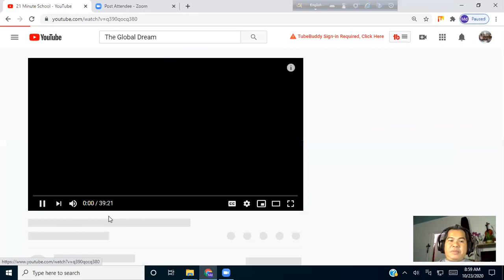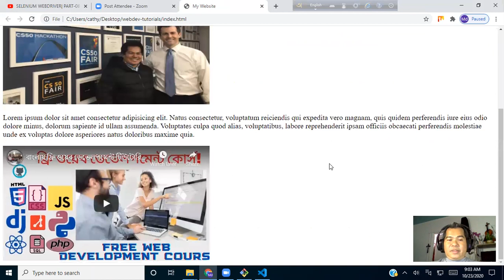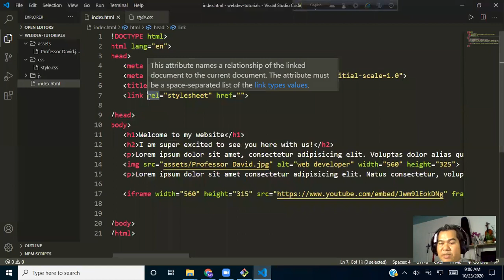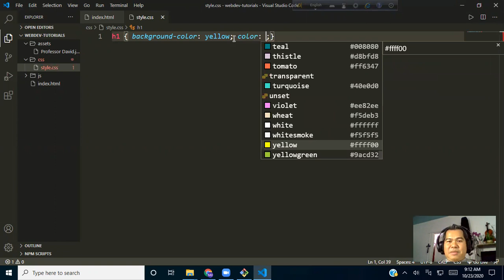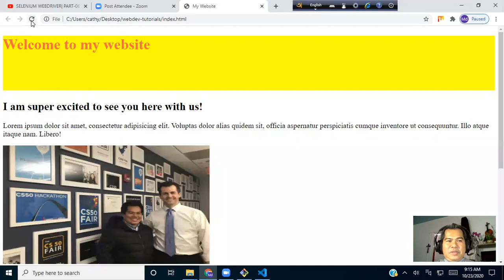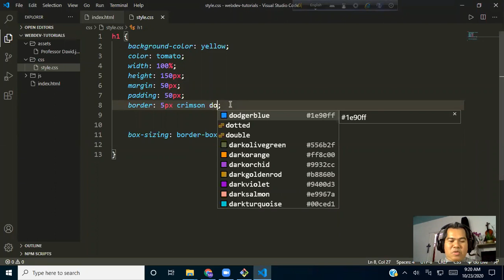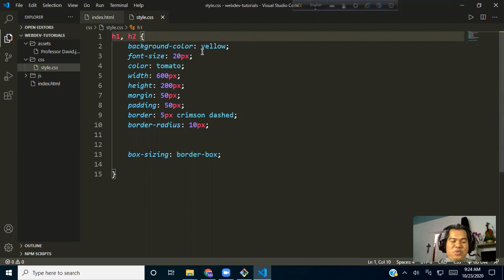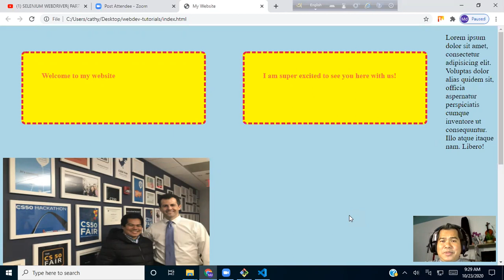বাংলায় ফ্রি ওয়েব ডেভেলপমেন্ট টিউটোরিয়াল।FREE WEB DEVELOPMENT TUTORIALS IN BANGLA|HTNL & CSS|পর্ব -৩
Hello World!
LET'S MAKE OUR MOTHER EARTH A BETTER LIVING PLACE TOGETHER!
Greetings!
21 Minute School is an open school for all. Anyone can join here to exchange his/her learning and earning experience of Freelance Business globally.
The name of the school has its special meaning and deep significance. 21 refers a very significant day and SUPREME SACRIFICE for FREEDOM of SPEECH in 1952 that is now recognized as International Mother Language Day!
We believe all that 7 is the LUCKY number and 7x3=21! We believe anyone who joins our session will be 3 times luckier!
The specialty of 21 Minute School:
- Less than 21 minutes motivational LIVES every day
- Special LIVES on Freelancing Business & IT Skills
- World Class Instructors, motivators & Public Speakers
OUR MISSION:
REACH MAXIMUM people globally with tons of information on FREELANCING OPPORTUNITIES and Facilitate in BUILDING SKILLS.
OUR VISION:
Every one has distinguished idea(s), dream(s), skill(s), talent(s). We want to explore together to discover them. Brush up them to implements those to benefit our Mother Earth and Make it LITTLE BETTER LIVING PLACE TOGETHER!
SHARE THE PAGE if you LIKE our IDEAS and DREAMS!